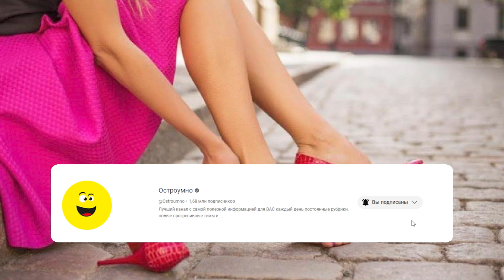Это спасет ваши ноги! Лайфхаки на годы – больше никаких пластырей. Знать всем, это шок!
Летом распространенной проблемой является то, что ноги потеют и обувь начинает натирать. Образуются мозоли, что приносит дискомфорт и неприятные ощущения. Как сделать так, чтобы обувь не натирала? Рассказываем 5 действенных лайфкаков.